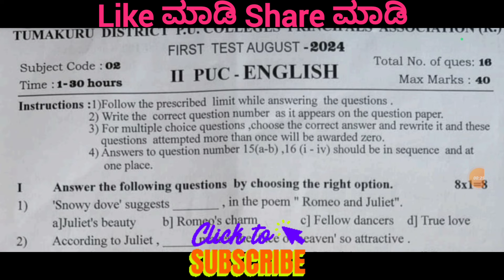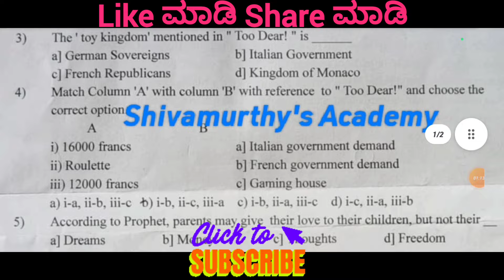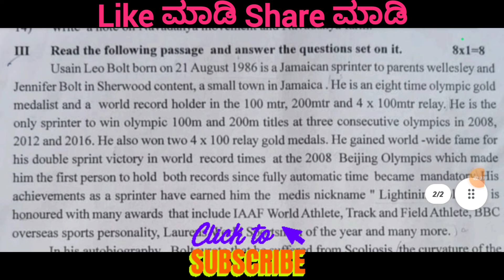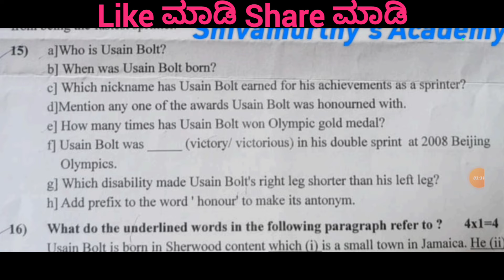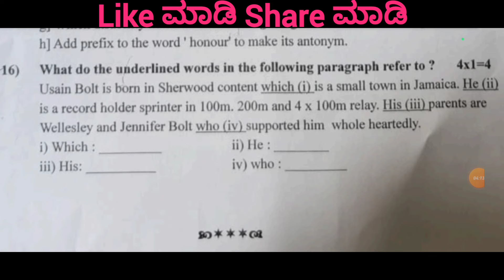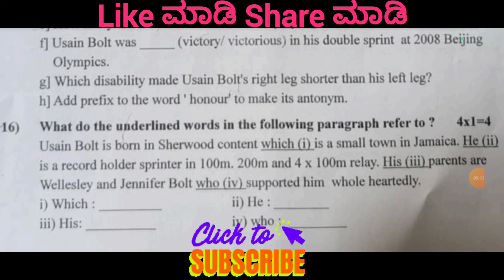2nd PUC English Key Answers 1st Test#shivamurthysacademy#english#keyanswers#test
2nd PUC English Key Answers 1st Test#shivamurthysacademy#english#keyanswers#test#2ndPUCEnglishKeyAnswers1stTest#shivamurthysacademy#english#keyanswers#test#2ndpucenglish1sttestkeyanswers

2nd PUC Physics 1st Chapter  Electric Charges and Fields  PYQ From 2014 to 2020 :-

2nd PUC Physics 2nd Chapter Electrostatic Potential and Capacitance important previous year question paper from 2014 to 2020

2nd PUC Biology 1st Chapter Reproduction In Organisms Important Previous Year Question Paper From 2014 to 2020 Question

Shivamurthysacademy

About :-